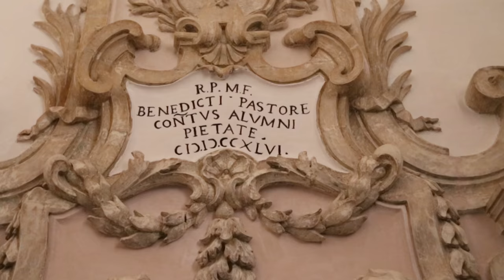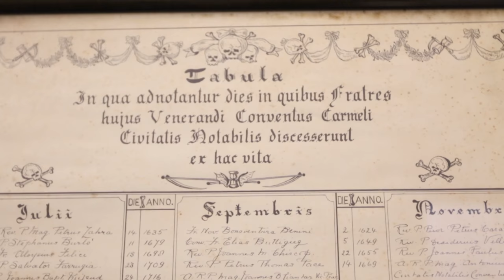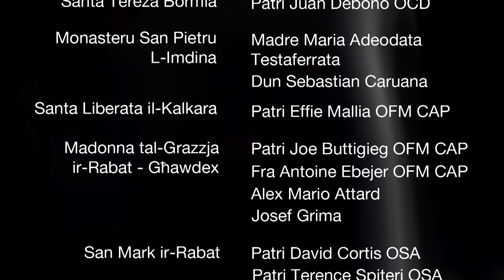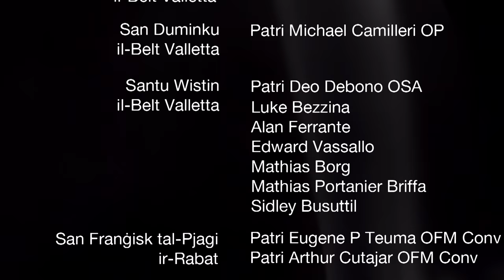Dokumentarju dwar 'Mis-Sagristija tal-Kunvent'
Niltaqgħu ma' Patri Charlo Camilleri O.Carm - Pirjol tal-Kunvent tal-Karmnu fl-Imdina

Patri Charlo jispjega r-rwol ta' dak li nsibu fis-sagristija, ritwali u kliem li nużaw kuljum li oriġinaw minn gos-sagristija

Lil Patri Charlo nsibuh fix-xahar ta' Novembru fil-Kalendarju tal-Bank of Valletta tal-2017 'Mis-Sagristija tal-Kunvent'